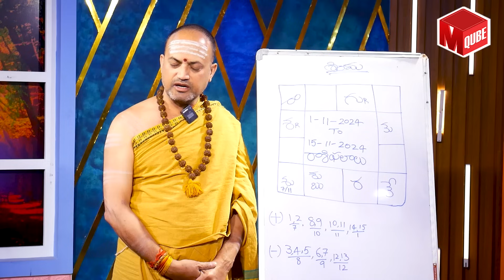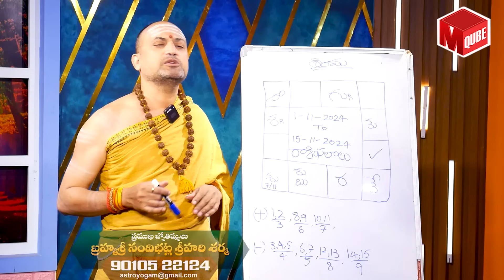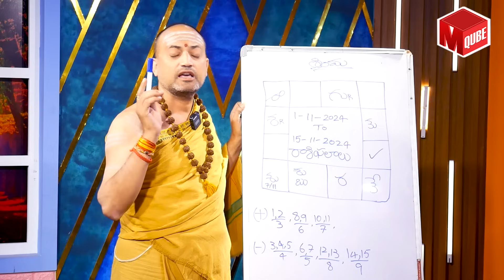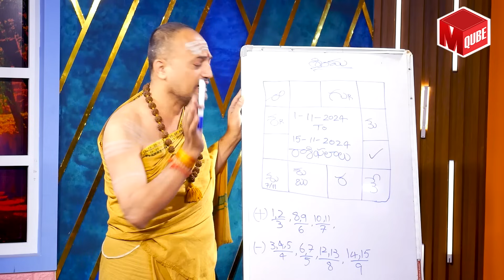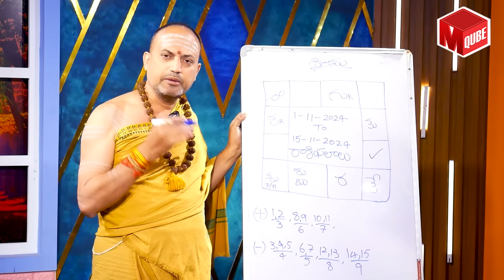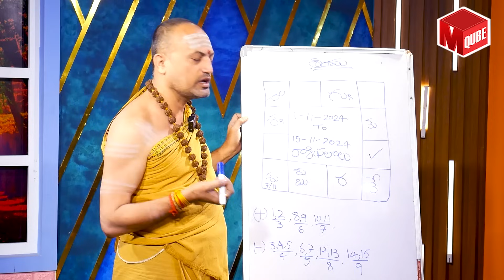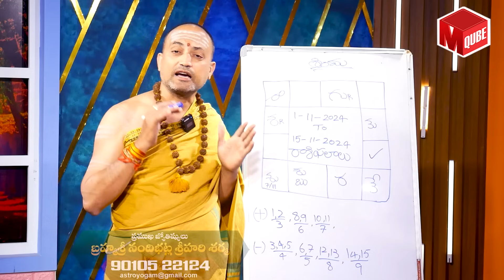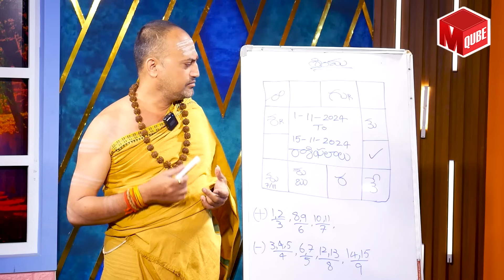Simha Rasi Phalalu November 2024 | వచ్చే 30 రోజుల్లోజరిగేది ఇదే..! | Leo Sign | MQUBE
Watch ► Simha Rasi Phalalu November 2024 | వచ్చే 30 రోజుల్లోజరిగేది ఇదే..! | Leo Sign | MQUBE